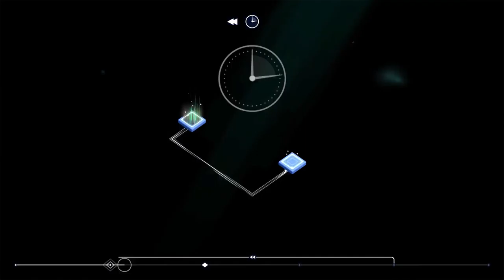Causality - Developed by Loju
The Verdict on OpNoobs.com:

Causality is a frustrating, yet relaxing, puzzler – a fitting paradox for a game comprised chock-full of them. If you’re brave and looking for a challenge, or if you’re bored and looking to space out, the simply sleek Causality will be there for you.